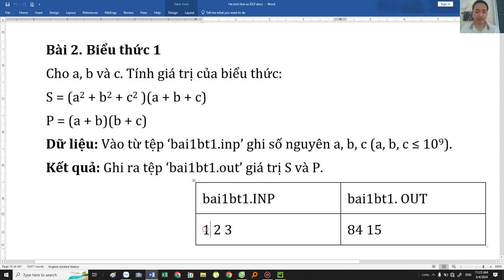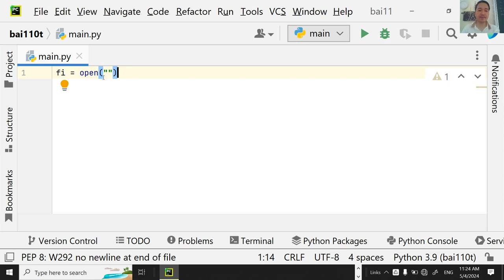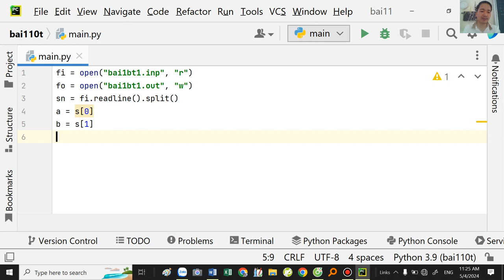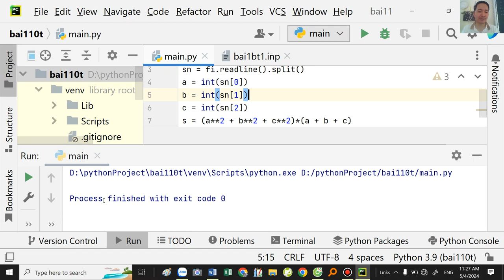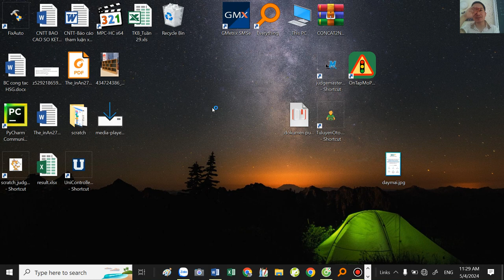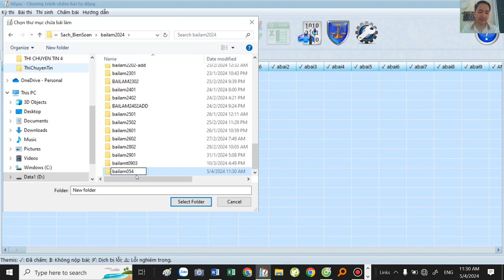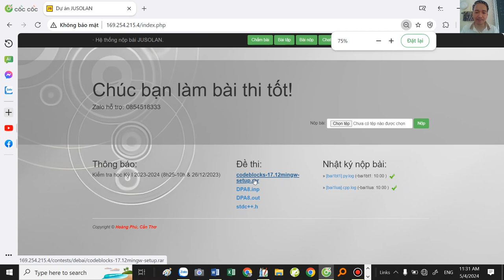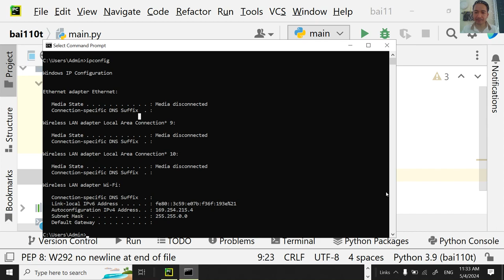Làm việv với tệp trong Python - Tin học 10 Chủ đề 5 Thầy Đặng Tuấn Thành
Hướng dẫn làm việc với tệp trong python và nộp bài lên hệ thống Jusolan